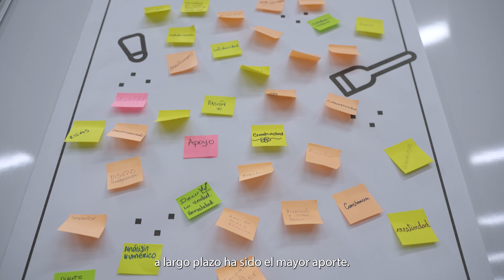Semana presencial del programa LEADS Academy for Women, en alianza con Banco Industrial, 2da edición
Empresarias de LEADS Academy for Women, que se realiza en alianza con Banco Industrial, nos comparten las experiencias y aprendizajes obtenidos durante las primeras tres fases del programa. Ellas forman parte de una generación de empresarias provenientes de Guatemala, Honduras, El Salvador, Panamá, Costa Rica y Nicaragua.